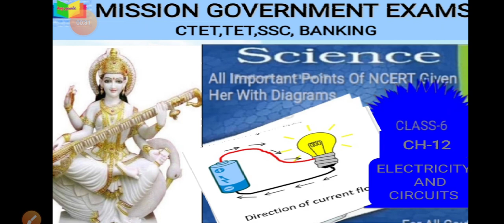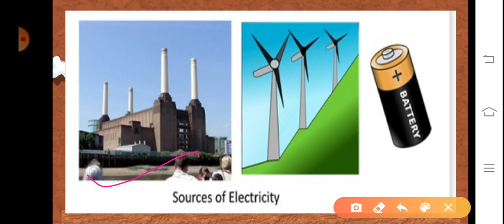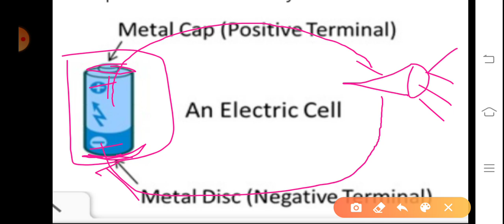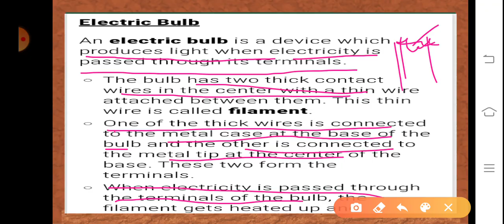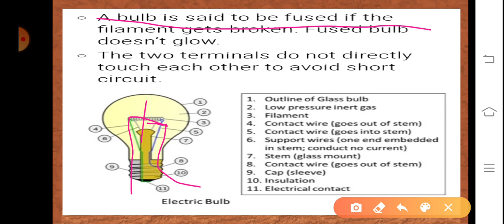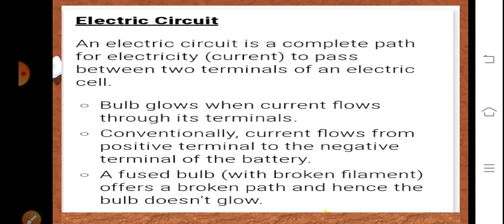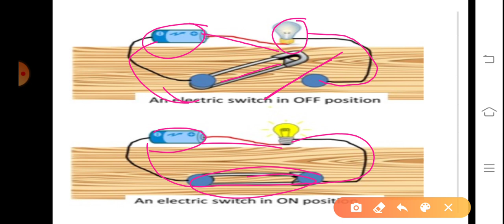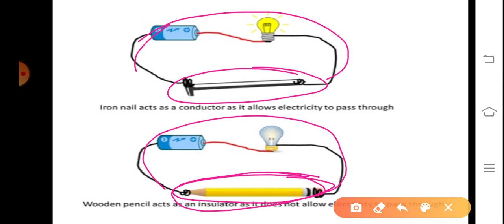Electricity&Circuits/विद्युत और परिपथ/NCERT Science Class 6 for/CTET/DSSSB/UPTET/SUPTET/SSC/UPSC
FOR ALL GOVT. JOBS PREPARATION
Es video mai aapke liye mai science ki series lai hu yaha apko ncert ke important point or examples milenge exam related jo aapke sabhi science related exams mai helpful hoga

Class-6 ch 8 link